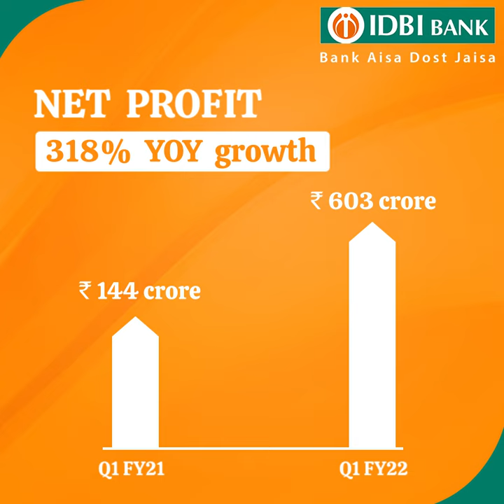Financial Results for Q1 FY 2022 | IDBI Bank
Here are the highlights of IDBI Bank Financial Results for Q1 FY 2022.